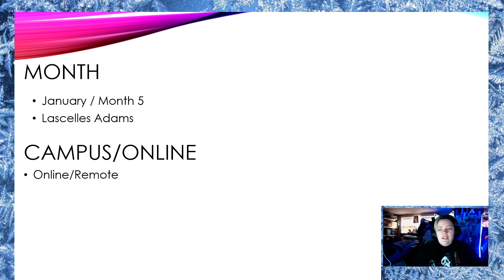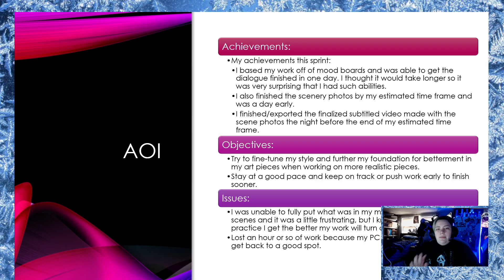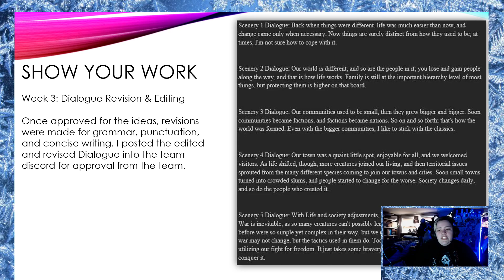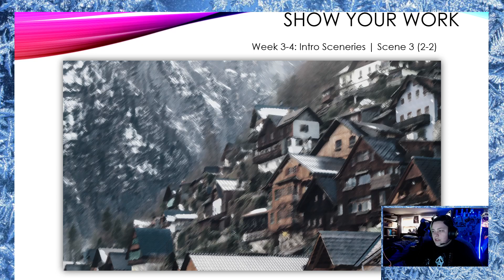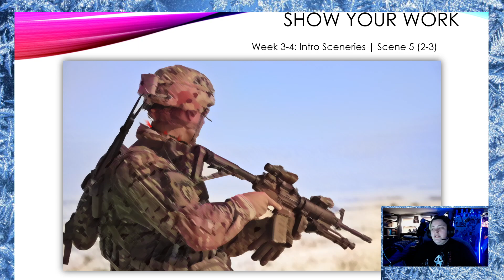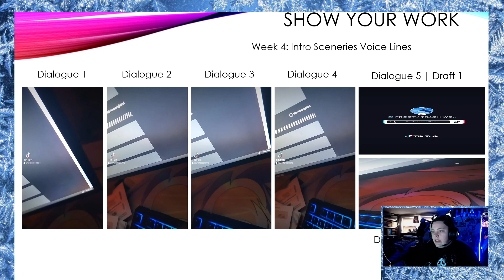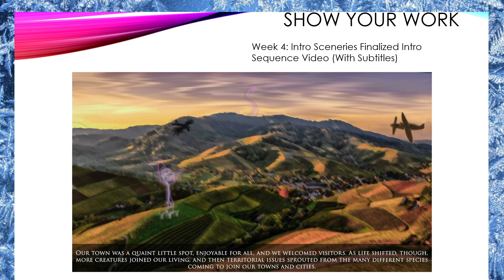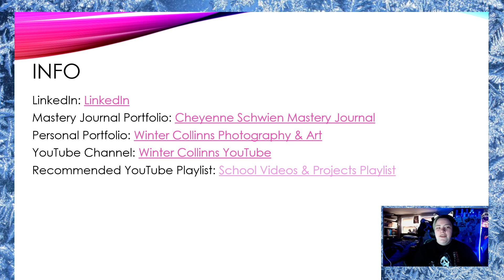|🐺| Blades & Bullets |🐺| Full Sail University | Capstone January Sprint Week 3-4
This was all finished on January 28th 2023. I forgot to post the video here for proof of the presentation!
For the subs! As you can tell, there will most likely be a lot of Full Sail University projects on my Channel. I am in the fifth month of my 12-month Masters Degree program for Game Design.

You can ignore this video and wait for a gaming video or other content, but if you take a look, listen, and drop a cool like on the video, it would be greatly appreciated.

Thank you, everyone, for your support you will most likely be seeing more things like this in the future be it just in my spare time or for my Masters in Game Design at Full Sail University Online. Thank you again, everyone and you already know~!
|🤍| Stay Frosty |🤍|

|❄| Here's My Social Medias! |❄|

Xbox GT: GalaxyDaWolfie

Lots Of Love From The Frosty Winter Wolfie Floofer!